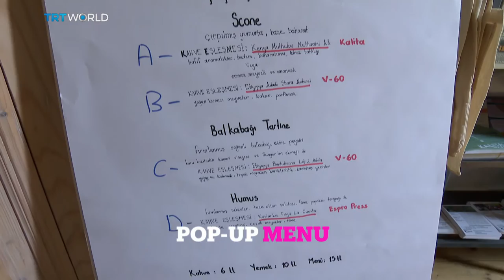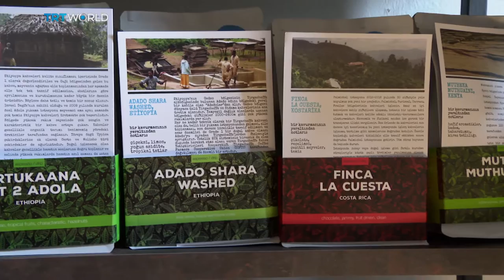Showcase: Pairing coffee and food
While most people associate coffee with morning-time, a group of foodies in Istanbul insist it's great at any time of the day. And now they've opened a pop-up cafe to prove it's not just for breakfast. Miranda Atty had the tough task of going along for a taste.